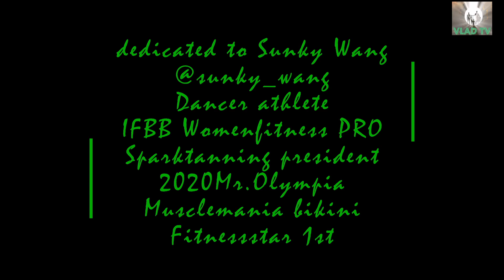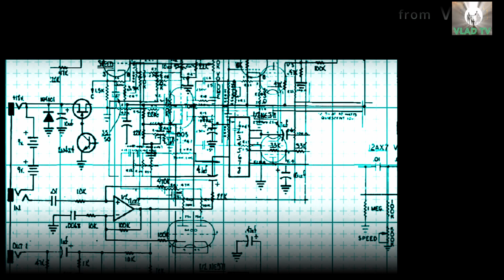for all women a piece of tenderness and warmth ...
Dancer athlete
IFBB Womenfitness PRO
Sparktanning president
🇨🇳2020Mr.Olympia 🏆
🇲🇾Musclemania bikini🏆
🇰🇷Fitnessstar 1st🏆
SingleFreeBeauty
song of the group "Flame"
The snow is falling in circles

Today, snow has been falling, all day.
It's falling gently, in circles,
Do you remember? Then, everything was covered in snow too.
That was the snow of our meeting,
It was laying before us, of the whitest white, like a blank sheet of paper,
And I thought we will write on that paper the story of our love.
A snowfall like this, a snowfall like this,
These places haven't seen in a long time.
But the snow didn't know and it kept falling, the snow didn't know and kept falling.
Earth was wonderful, wonderful and pure.
The snow is falling, in circles, it keeps flying. Coming closer to earth.
Winter is snowing in all that was before you.
On the fallen, white snow, on the fallen white snow,
On this pure, weightless snow,
The first, the very first
Shy and timid, a footstep similar to yours is made.
Space will extend, space will extend
To the furthest morning horizon.
But I believe that soon, I believe that soon
My prints in the snow will reach you.
And snow is just like then - of the whitest white, like a blank sheet of paper,
And I want us to wonder again in the huge city, just the two of us,
And that this white snow would not become the snow of our separation.
Трек
Снег кружится
Исполнитель
ВИА Пламя
Альбом
Снег кружится
Лицензиары
"Believe Music (от лица компании "Creative Media"); OOO 'Креатив Медиа'" и другие авторские общества (1)